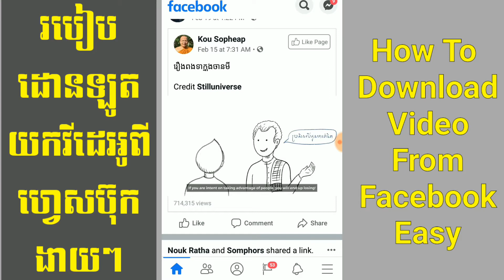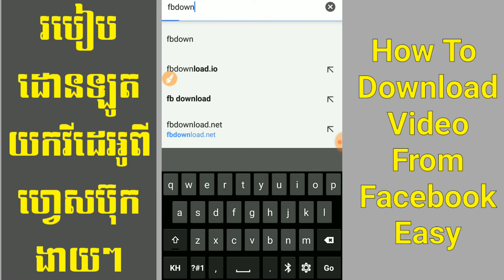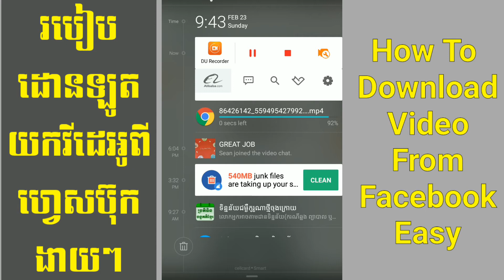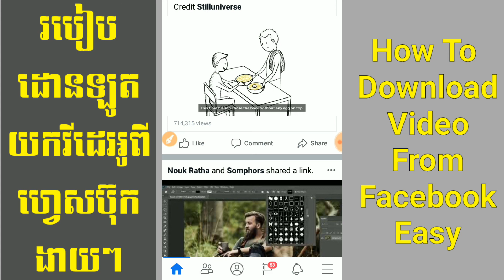របៀបដោនឡូតវីដេអូពីហ្វេសប៊ុកងាយៗ-How to download video from facebook easy